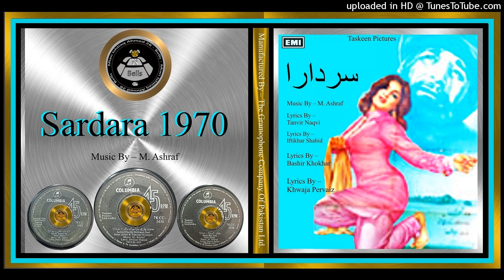Jadon Charhe Solhwan Saal - Noor Jehan, Tasawar Khanum - Iftikhar Shahid - Sardara 1970 - Vinyl 320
Bol - Jadon Charhe Solhwan Saal
Film - Sardara 1970

Lyrics By –  Tanvir Naqvi
Singer  –
Noor Jehan & Tasawar Khanum

Label:
Columbia – 7KCC 5435
Columbia – 7KCC 5436
Columbia – 7KCC 5462

Record Company – EMI
Manufactured By – EMI (Pakistan) Ltd.